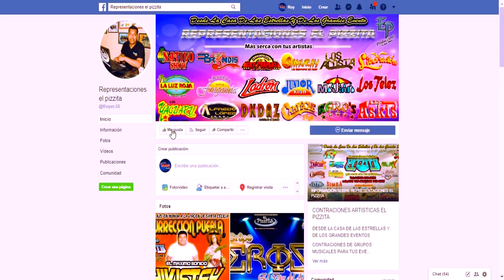"mi fracaso" los nuevos Supernacos de Ángel montiel jr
LOS NUEVOS SUPERNACOS DE ÁNGEL MONTIEL JR
TEMA: MI FRACASO
REPRESENTACIONES  EL PIZZITA